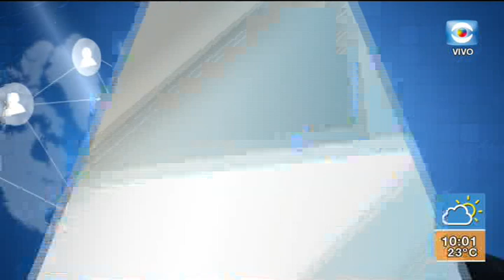Columna de Salud - Distinguir lo “importante” de lo “accesorio” / Álvaro Alcuri